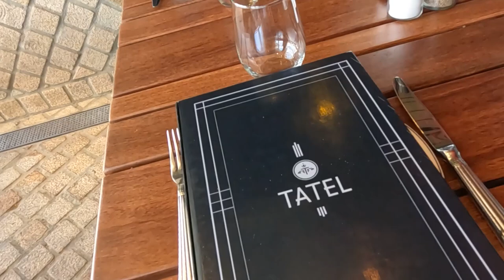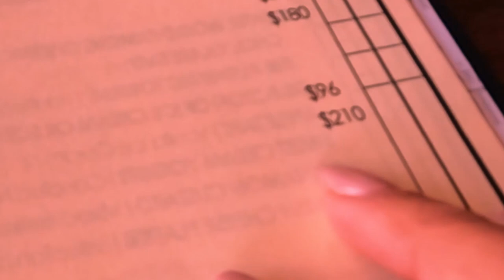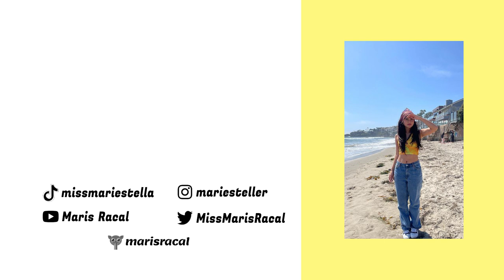The LA Vlog | Vlog by Maris Racal